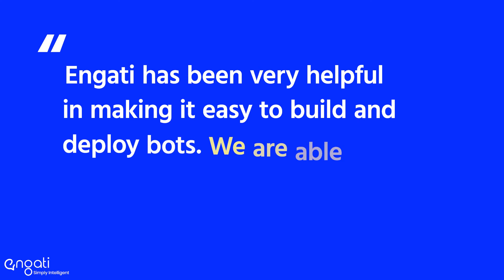How Engati's Intelligent Chatbot's help Imile reach 17x more Customers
How’d iMile Delivery reach 17x more customers and reduce their support overhead costs by 94%? 🤔

All they needed was an AI-powered Engati chatbot deployed over WhatsApp, Facebook Messenger, and their website. 🤖